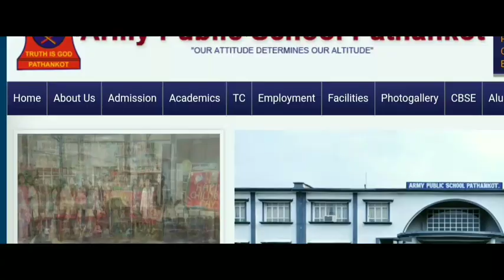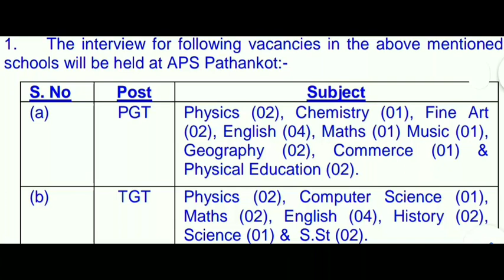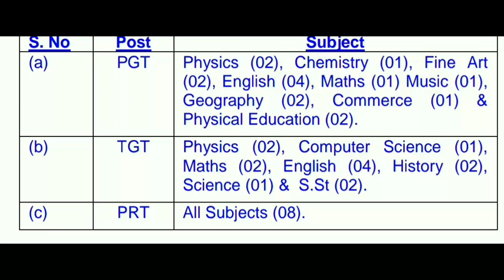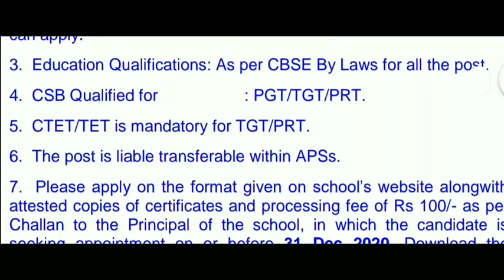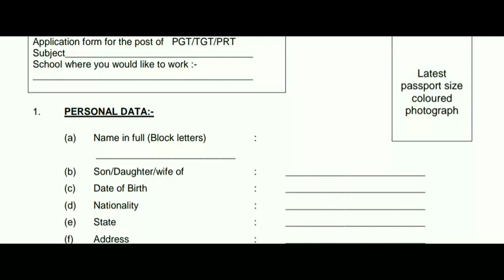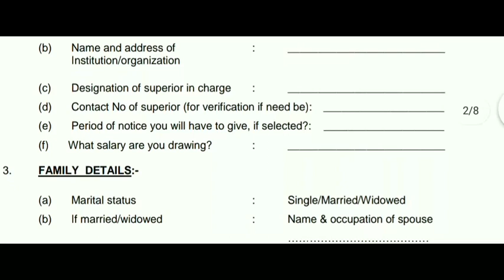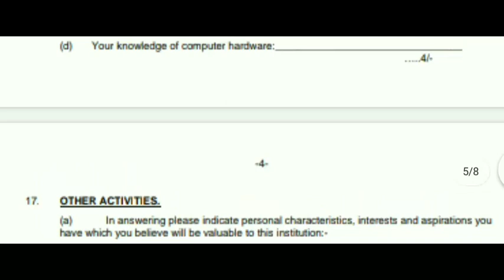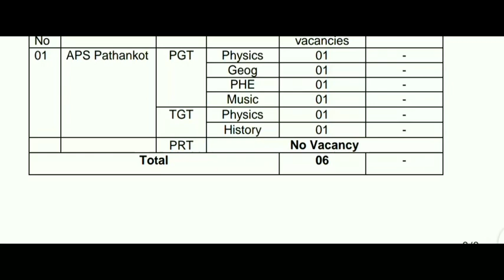Army Public School Vacancy | AWES Vacancy | PRT/TGT/PGT Vacancy | Apply Now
AWES Vacancy 2020
aps vacancy 2020
APS teaching jobs
APS
AWES Jobs
PRT/TGT/PGT Vacancy
AWES
aps
AWES Vacancy
Let's Learn Maths
APS vacancy in Punjab
AWES Vacancy in Punjab